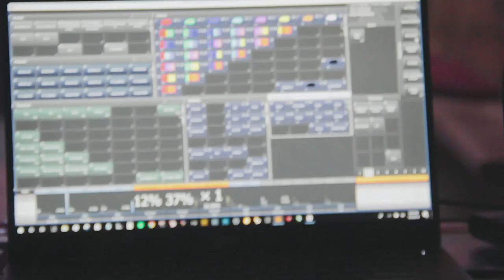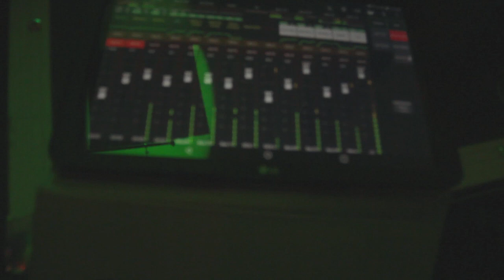HMAC First Friday August 2018 Production Gig Log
We did the production for Harrisburg Midtown Arts Center's monthly event, First Friday.

Gear list:

Lighting:
4 - Chauvet Intimidator Spot 355 LED
4 - Chauvet ColorBand Pix-M
16 - Chauvet SlimPar 38/56
1 - ADJ Haze Generator
1 - Avolites Titan Mobile
1 - Dell XPS15 9550

Audio:
1 - Behringer X32 Rack
x - Venue audio equipment (mains, monitors, mics, etc)

Truss & Stage:
2 - 2m F34 Global Truss
4 - 2m F31 Global Truss

We're equipment dealers for 200+ brands!